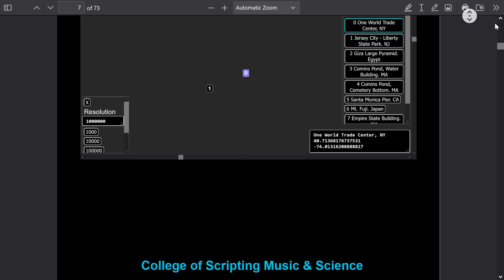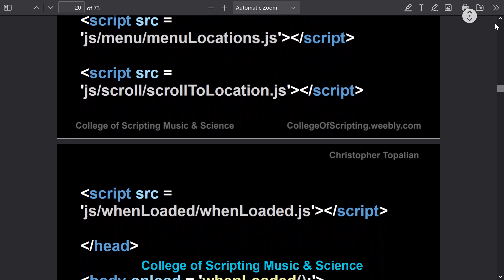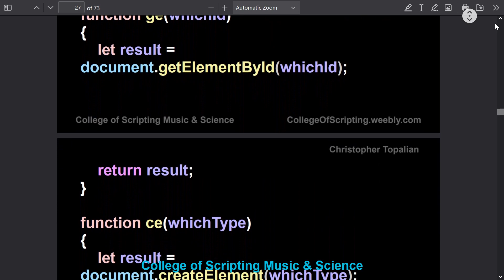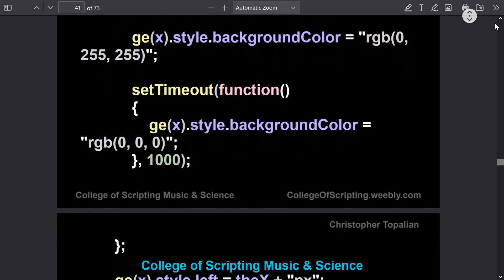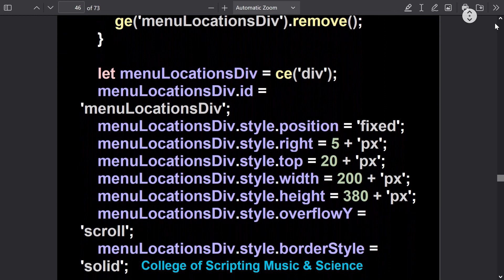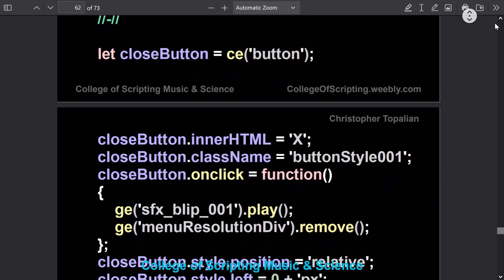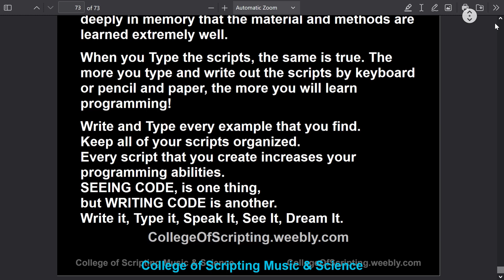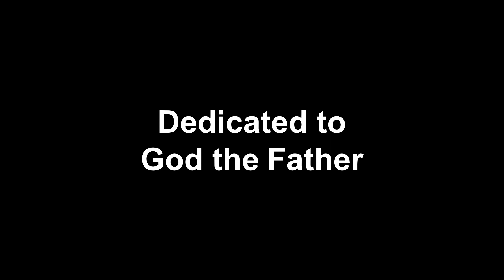JavaScript Earth Code by Christopher Topalian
JavaScript code to my JavaScript Earth application that maps the entire world. Code and I also teach you how to combine all JS files from all folders in a js folder into one js file for easy uploading. Happy Scripting :-)